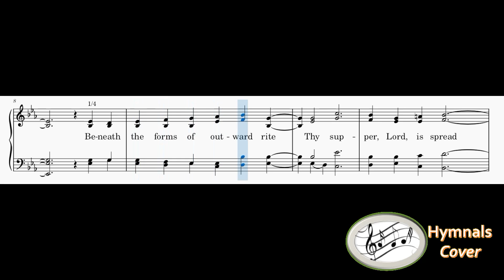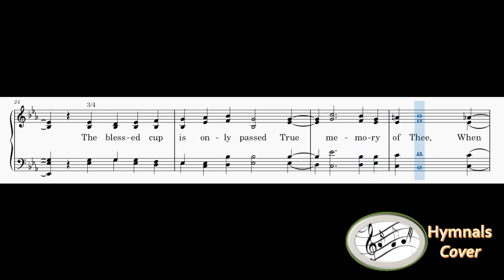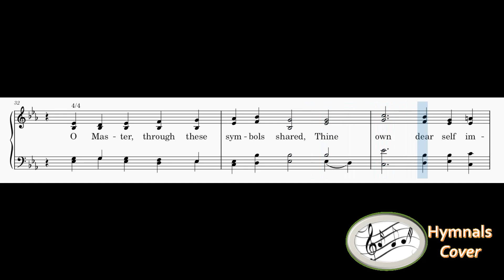399 – Beneath The Forms Of Outward Rite(Piano & Reed Organ)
1
Beneath the forms of outward rite
Thy supper, Lord, is spread
In every quiet upper room
Where fainting souls are fed.

2
The bread is always consecrate
Which men divide with men;
And every act of brotherhood
Repeats Thy feast again.

3
The blessed cup is only passed
True memory of Thee,
When life anew pours out its wine
With rich sufficiency.

4
O Master, through these symbols shared,
Thine own dear self impart,
That in our daily life may flame
The passion of Thy heart.